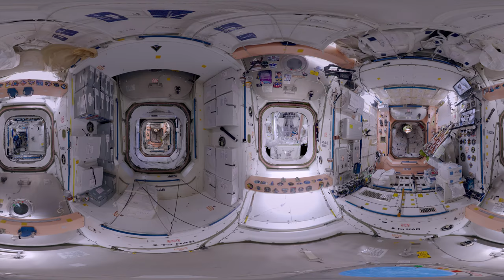Being an Astronaut / Dans la peau de Thomas Pesquet (2018) - Trailer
Directed by : Jürgen Hansen, Pierre-Emmanuel Le Goff
Produced by : La Vingt-Cinquième Heure, France Télévisions, Prospect TV, DVgroup
Genre: Documentary - Runtime: 32 min 43 seconds

Thomas Pesquet fulfills his childhood dream of becoming an astronaut. Along with American Peggy Whitson, they undergo intensive training, from Houston to Moscou. Thomas takes us with him into the pool of the Johnson Space Center, in the centrifuge and in the Soyouz capsule that will launch him into the space.